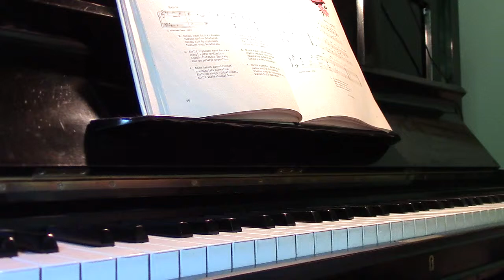Kanteleeni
Kanteleeni Haapasalo, Kreeta, säv. Nordlund, Kleofas I., san. Kuusisto, Ilkka, sov.